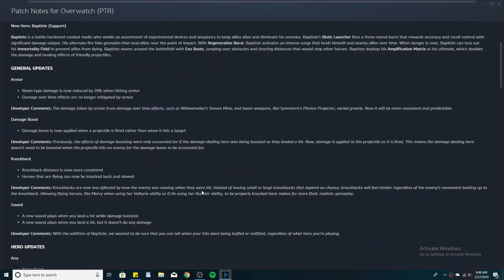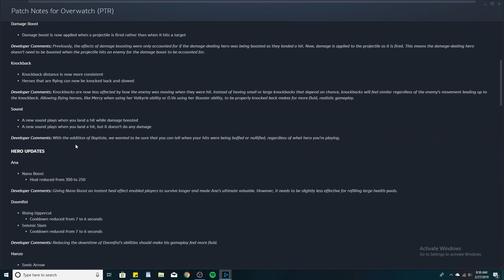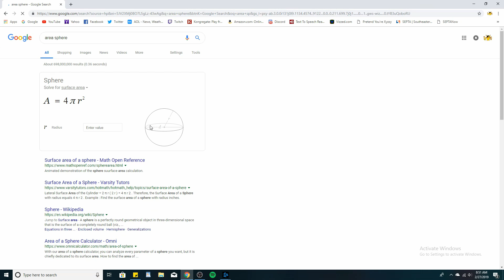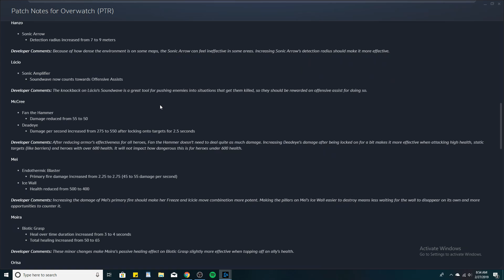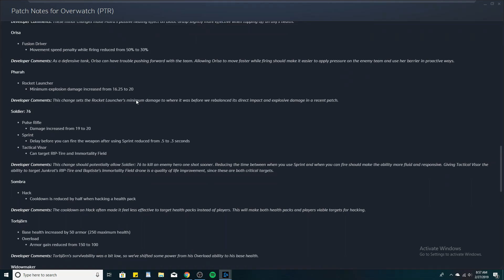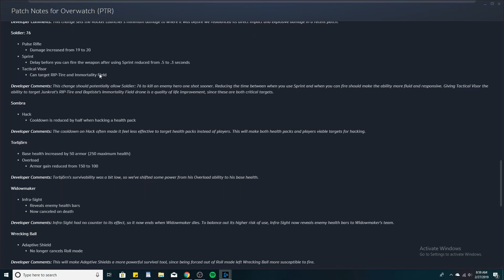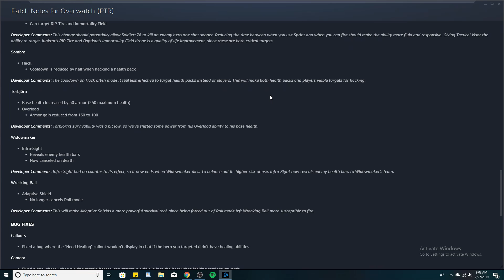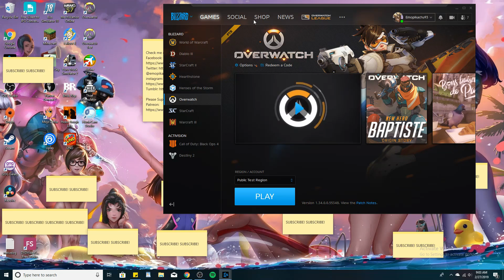Overwatch 2/26/19 PTR Patch: New Hero Baptiste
I look at all the buffs and nerfs for the 2/26/19 patch including a look at Baptiste.